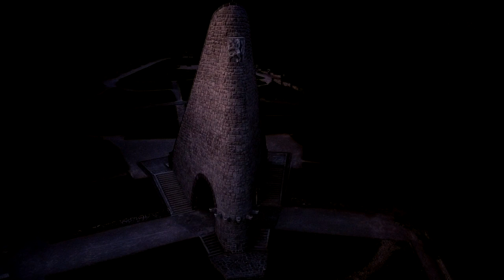SNP+ Trailer | Cesta hrdinov SNP | Nová Sedlica - Devín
Cesta Hrdinov SNP 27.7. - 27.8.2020
Nová Sedlica - Devín (Bratislava)
860km, 34000m+